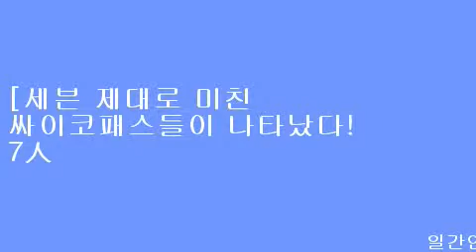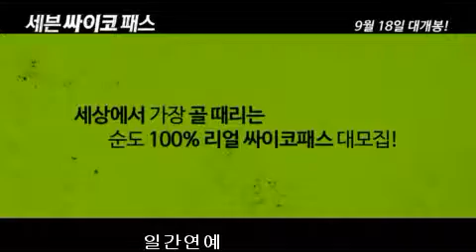[세븐 제대로 미친 싸이코패스들이 나타났다!7人 7色 캐릭터 포스터 전격 공개!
[일간연예/조종복기자]싸이코패스 영화를 구상 중인 괴짜 시나리오 작가가 시나리오를 완성하기 위해 직접 싸이코패스를 찾아 나서면서 벌어지게 되는 예측불허의 사건들을 담은 신개념 무비 [세븐 싸이코패스]가 강력한 개성으로 똘똘 뭉친 7인의 캐릭터 포스터를 공개하며 화제를 모으고 있다.
[수입 : ㈜미디어로그 ㅣ 배급 : ㈜미디어로그 ㅣ 감독: 마틴 맥도나 ㅣ 주연: 콜린 파렐, 샘 록웰, 크리스토퍼 월켄]

알코올 홀릭 시나리오 작가에서 연쇄살인범 킬러까지!
각양각색 개성으로 똘똘 뭉친 캐릭터 포스터 대공개!